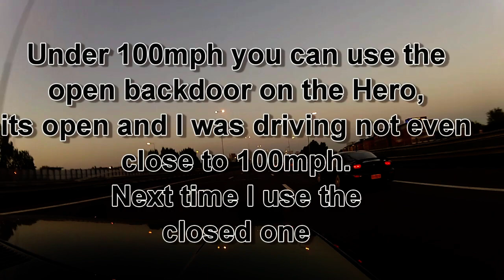Dauwtrappen 2012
My compilation of the day